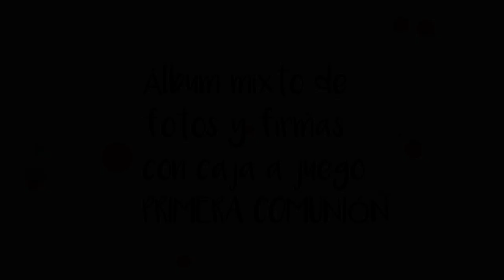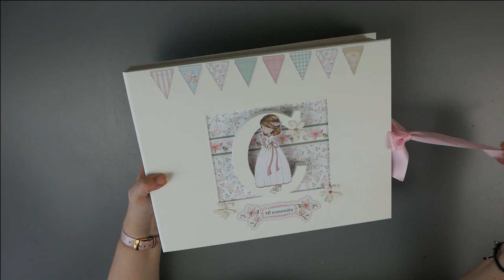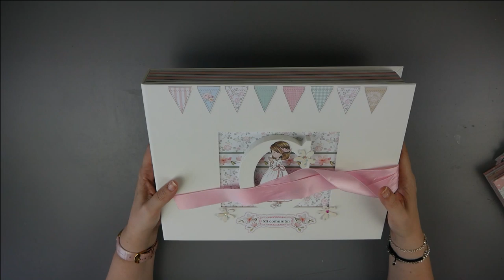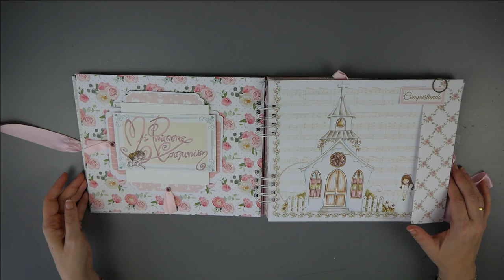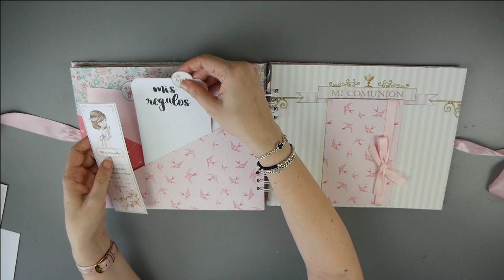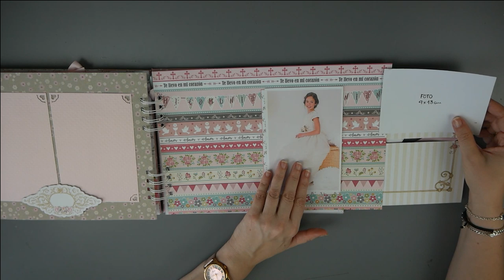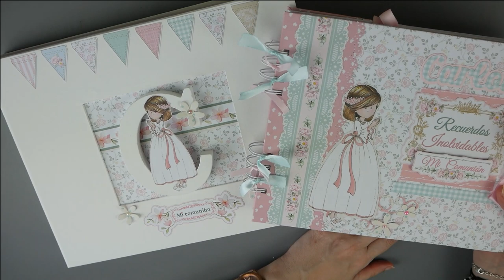Album Scrapbook comunión mixto fotos y firmas. Y caja a juego 💒 Inspiración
¡Hola! en el vídeo de hoy os enseño un álbum de comunión. mixto para fotos y firmas.
Combino varios papeles de dayka. Además he realizado una caja a juego para guardarlo.